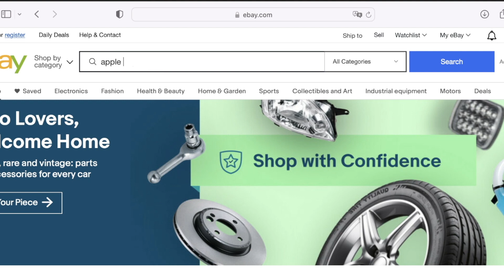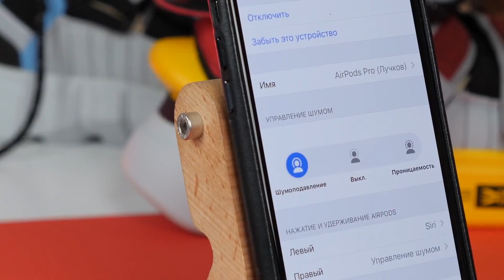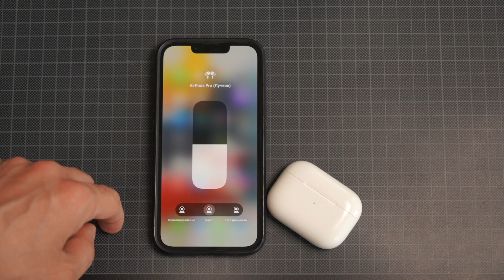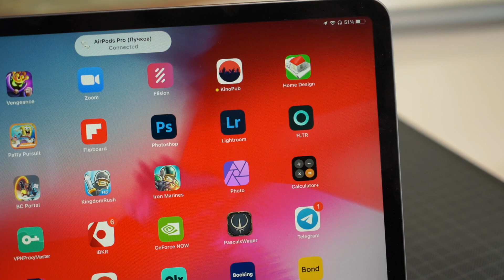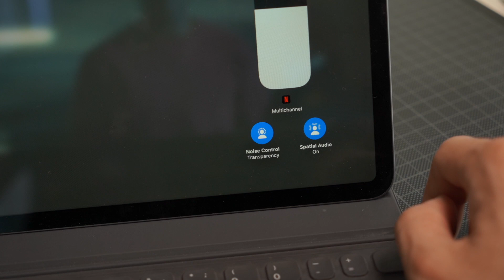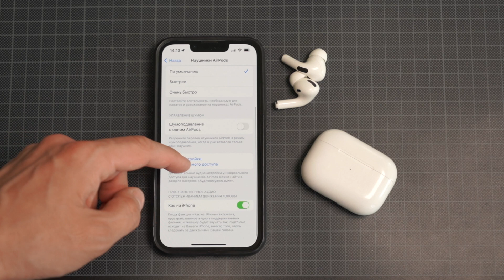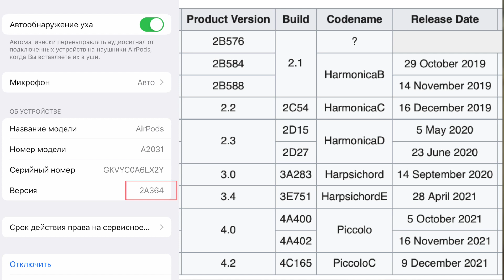AirPods Pro за $150: БОЛЬШОЙ ОПЫТ ИСПОЛЬЗОВАНИЯ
Обзор и опыт использования AirPods Pro спустя два года после выхода. Чем хороши наушники Apple и почему их стоит купить даже тем, у кого нет iPhone. Говорим про пространственное аудио, шумоподавление и режим прозрачности.  Так же уделим внимание вопросу "Как настроить AirPods Pro".